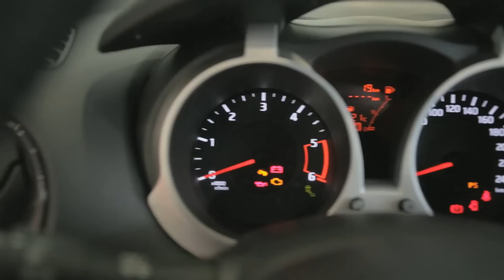Nissan Ibericar Reicomsa Inaugura nuevas instalaciones en Madrid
Ibericar Reicomsa el Concesionario Nissan en Madrid del grupo Ibericar inaugura nuevas instalaciones en Coslada y en Madrid.

Víctor Saboya Gerente del Concesionario Nissan en Madrid explica la apuesta de Nissan en Madrid.